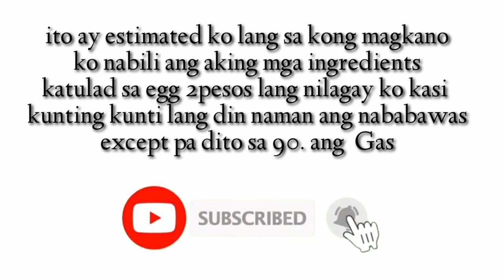How to make RED PIE PUDDING | 90 pesos worth of ingredients can make 8x3 pan of red pie pudding